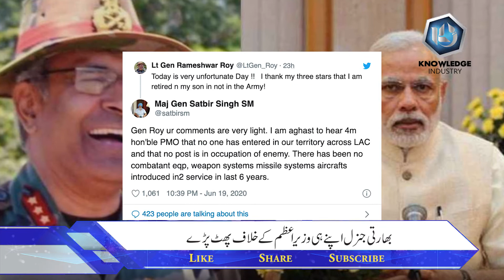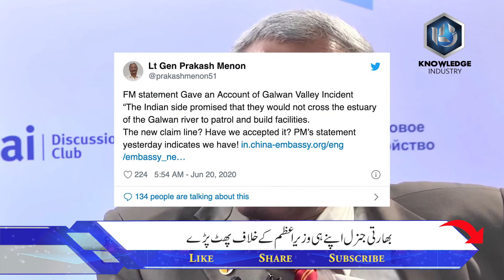Galwan clash Rahul Gandhi fires fresh salvo at PM, says 'Narendra Modi is actually Surender Modi'